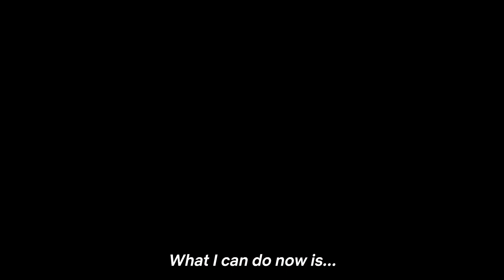Gaiken Shijou Shugi (Lookism) Trailer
Synopsis: Park Hyung Suk has spent all 17 years of his life at the bottom of the food chain. Short, overweight, and unattractive, he is used to being bullied by his classmates and constantly discriminated against for his looks. In an attempt to escape his biggest bully, Lee Tae Sung, he decides to transfer to Seoul's Jae Won High School, a vocational preparatory school notorious for its liberal education system and carefree students.

Days before his transfer, Hyung Suk wakes to find that he is no longer in his usual chubby body, but is instead in a perfect body! Tall, handsome, and beautifully toned, Hyung Suk has become the ideal version of himself. The only problem is that his original body still lays beside him—and when one body falls asleep, he awakens in the other.

Now possessing two extremely different bodies, Hyung Suk must learn to navigate his new and much more popular life at J High whilst also solving the mystery of where his second, almost superhuman, body came from.